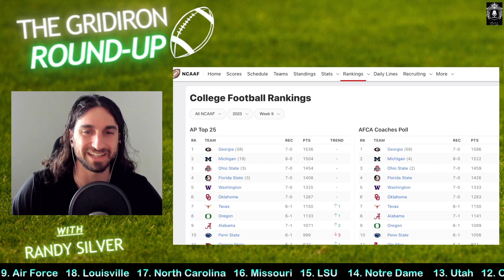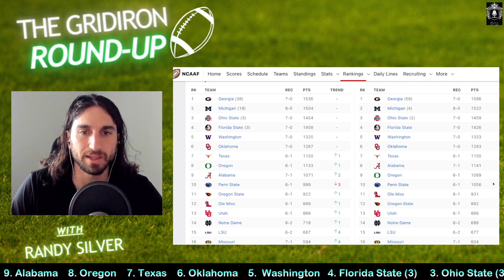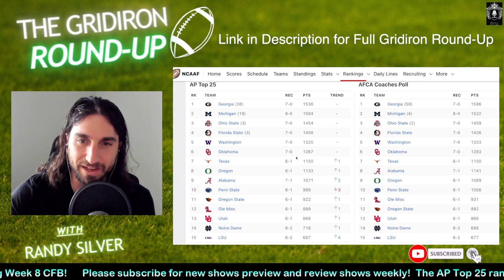College Football Week 9 AP Top 25 and Coaches Poll Rankings Analysis and Reaction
College football fans everywhere, we have your week 9 AP Top 25 and Coaches Poll Top 25 Analysis! Here on Gridiron Round-Up, we preview and recap the biggest storylines, highlights, stats, news, and more weekly around college football! College Football Week 8 Review

Videos drop on Thursday on the weekend preview! Videos drop on Sunday on the weekend review!

00:00 Intro
00:03 AP and Coaches Top 25
3:50 Recap and Ending